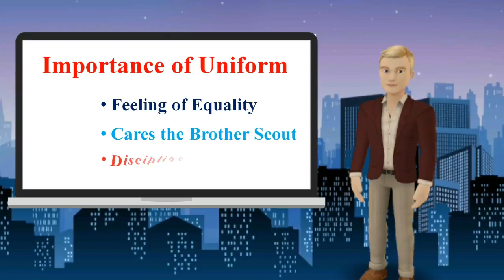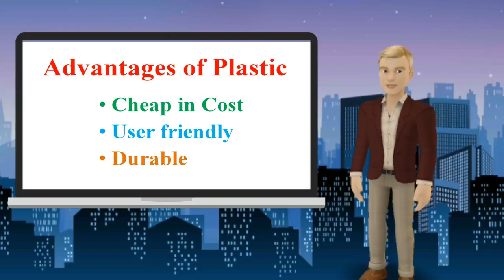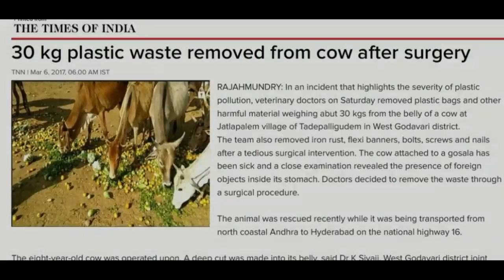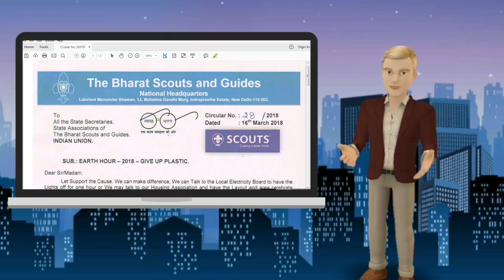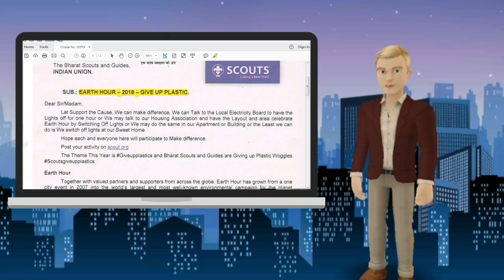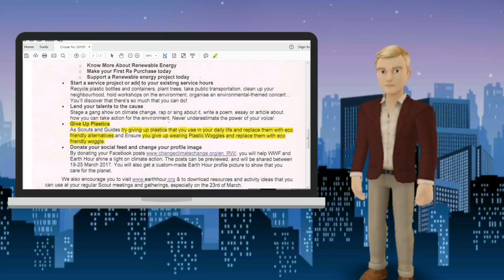Scout Guide Uniform स्काउट गाइड ड्रेस Update 2018|Earth hour|Give up plastics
allaboutscouting The Bharat Scouts and Guides updated their scout uniform with minor change in (स्काउट गाइड ड्रेस) India while celebrating the Earth Hour 2018. For that update watch the video till the end.

Those Scouts/Guides want to upload their craft visit Twitter handle of All About Scouting. Rules- Age limit- 13-25 years. Resident of India.Duration- Up to 15 May 2018.